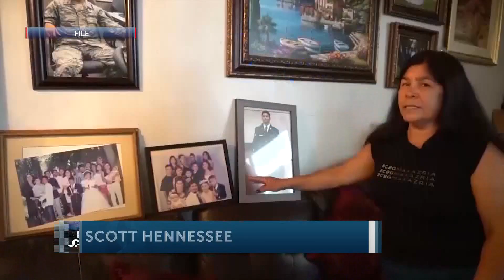Lawyers ask President Biden to grant a pardon for previously-deported Goleta grandmother